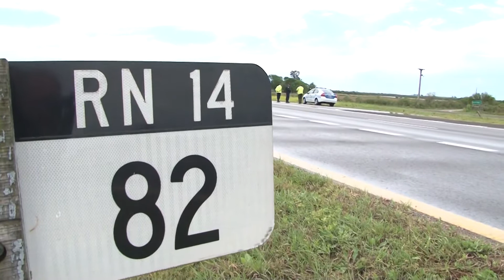Vidaer: accidentes y controles en las fiestas